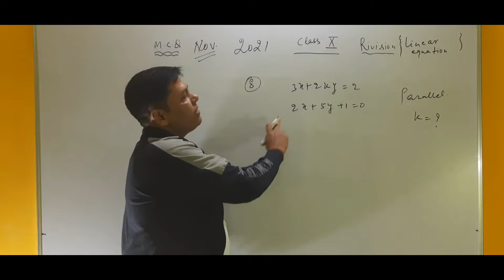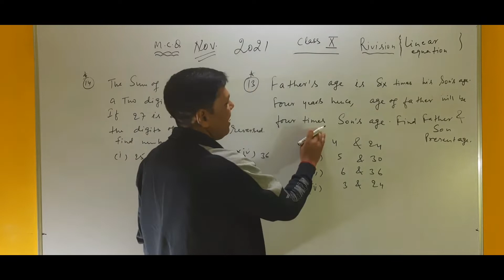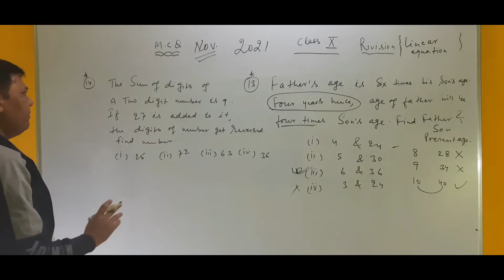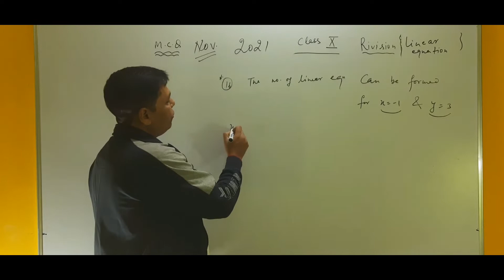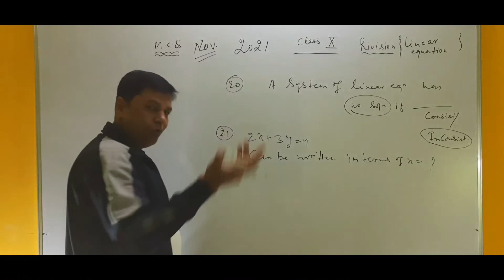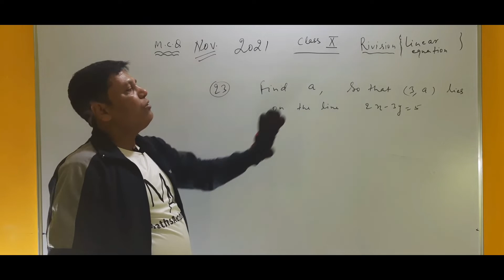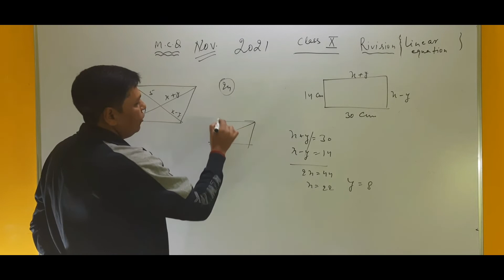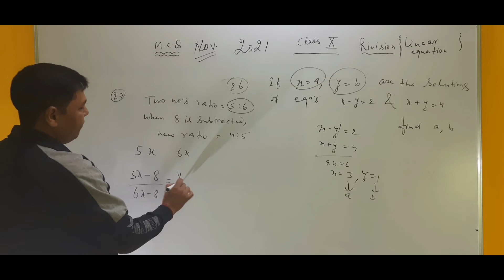linear equation class 10 |mcq revision term 1|part 2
mathsacademia by shankarsir